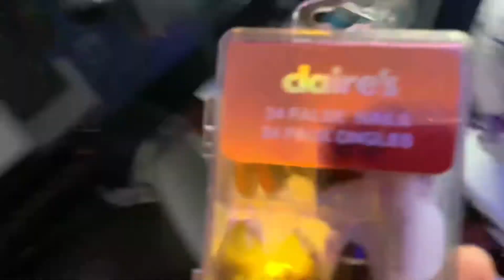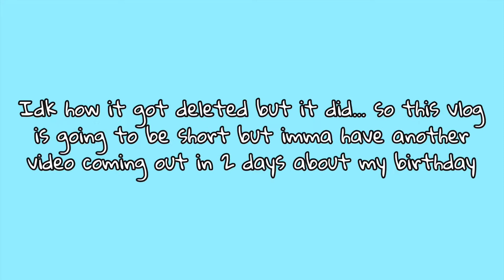GRWM - for my 14th birthday 🥳 + vlog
Thanks for watching todays video idk whats gonna happen with my upload schedule because of school but i know im going to be uploading at least once a week ( probably Saturdays) so stay tuned for the new videos. Thanks for all the support everyones been giving me , love you all!!!

 I NOw SEll LOts OF THings ON IG SO GO CHeck IT OUt!! MOstly ON POShmark THough.

Long term goal: 1,000✊🏾💜

What i use for my videos :
*Chromebook for editing
*Kinemaster and iMovie for editing
*Picsart and Phonto  for thumbnails
*2.7k camcorder vloging camera from amazon to film
*Sometimes  iPhone 11 for filming

Grade: 8th
Age: 14
Add me on snap if you have more questions‼️

-WASH YOUR HANDS AND STAY HYDRATED

All of the music and memes used in this video belongs to the owner and not me🙃

My new upload days are Monday and Thursdays so stay tuned and don’t forget to like comment and subscribe for more videos‼️ hit the notification bell to know when I post
If you read this far comment "MIkyra GAng)